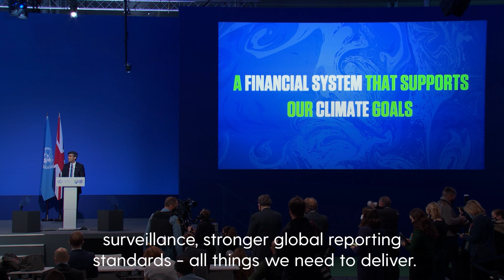Cop26: Sunak pledges to make UK world's first net zero financial centre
Chancellor Rishi Sunak pledged to make Britain into the “the world’s first net zero-aligned financial centre” in a speech at the Cop26 climate conference in Glasgow that has been met with scepticism by campaigners.

Climate campaigners have suggested that if the chancellor was serious about making the sector more environmentally friendly he would enshrine the new proposals in law.